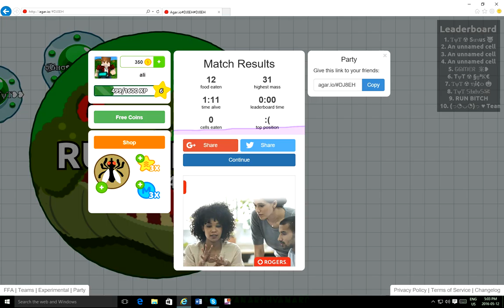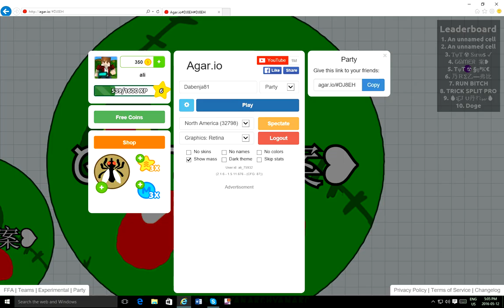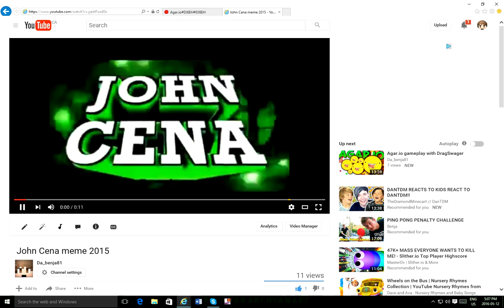Agar.io with DragSwager